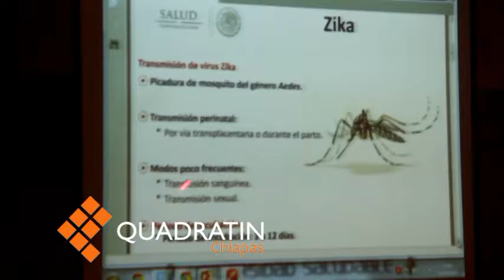Imparte conferencia a alumnos de contaduría